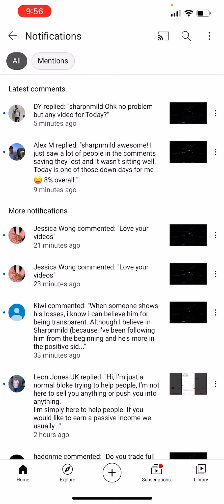Robinhood Portfolio 12/29/2020. Having better day up $6,000. Jumia, DBX, NIO.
Just couple of calls outs on today’s performance and a piece of mind! I hope every one is having a good day today!